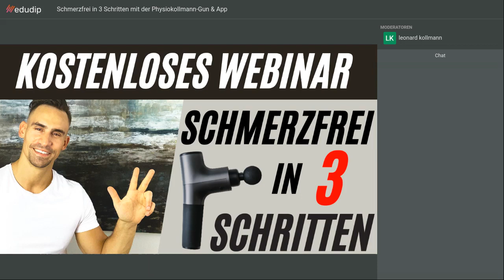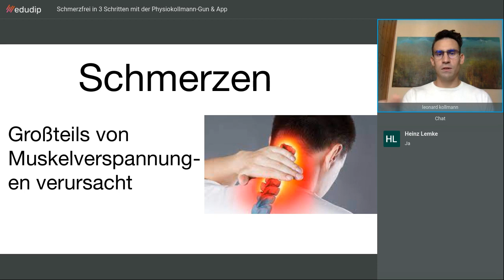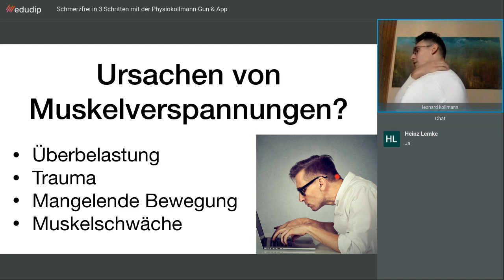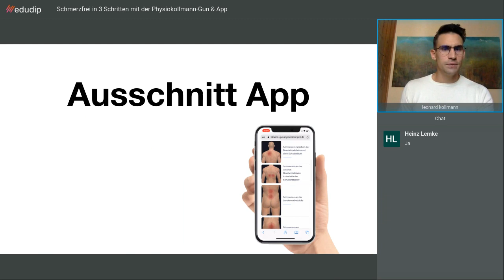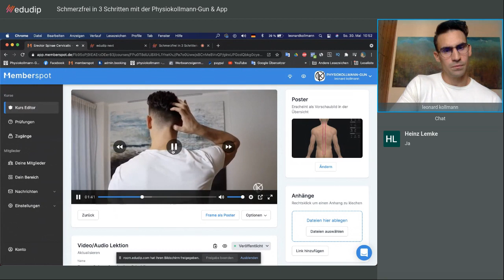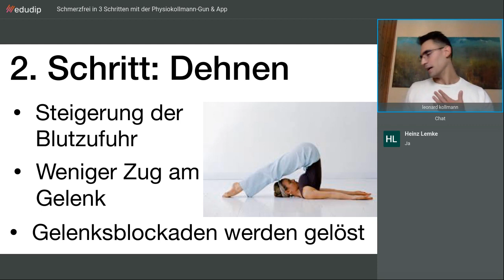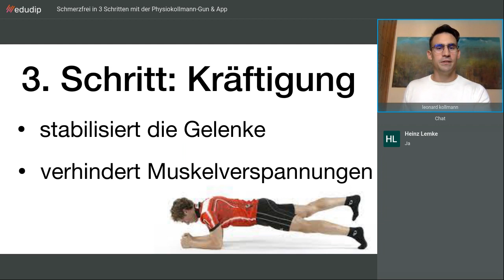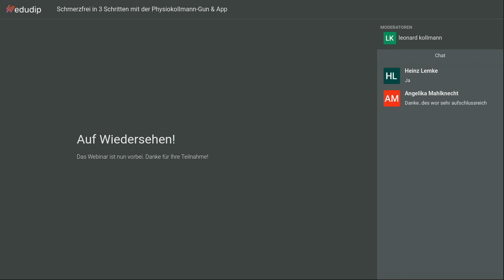"3 Schritte um 90% deiner MUSKELSCHMERZEN zu beseitigen." Webinar (Physiotherapie/Osteopathie)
Du möchtest lernen selbständig zuhause deine Muskelschmerzen loszuwerden? In diesem Webinar verrate ich Dir, die 3 wichtigsten Grundlagen, um genau dies zu erreichen.

▬ 🔎 Kostenlose Haltungsanalyse beantragen ▬▬▬

3) Abwarten bis deine Haltungsanalyse auf meinem Kanal veröffentlicht wird

▬ Physiokollmann-Gun & App ▬▬▬

Kostenlos 30 Tage die Physiokollmann-App testen
Code: FreeAbo30
(nur für die Abo-Option gültig)

▬ Terminvereinbarung ▬▬▬

Online oder in meiner Praxis

▬ Über mich ▬▬▬

Ich bin Leonard Kollmann (Osteopath D.O., BSc Physiotherapie) und mein Ziel ist es, dir einfache und konkrete Lösungen für deine Schmerzen zu bieten, die du selbständig, ohne Hilfe von aussen, anwenden kannst.

▬ Rechtlicher Hinweis ▬▬▬

Dr. Leonard Kollmann und sein Team haben das Informationsangebot sorgfältig erwogen und geprüft. Nach bestem Wissen und Gewissen stellen sie dir ihre persönlichen Erkenntnisse und Erfahrungen zur Verfügung. Dennoch müssen wir dich auf folgende rechtliche Hinweise aufmerksam machen:
Das Informationsangebot von Dr. Leonard Kollmann und sein Team, dient ausschließlich deiner Information und ersetzt in keinem Fall eine persönliche Beratung, Untersuchung oder Diagnose durch einen approbierten Arzt.
Die von uns zur Verfügung gestellten Inhalte können und dürfen nicht zur Erstellung eigenständiger Diagnosen verwendet werden. Die Inhalte dienen ausschließlich der Hilfe zur Selbsthilfe bei Wohlbefindlichkeitsstörungen. Eine Behandlung von Krankheiten im medizinischen Sinne findet nicht statt.
Wir weisen außerdem ausdrücklich darauf hin, dass wir mit unseren Inhalten keine Erfolgszusagen machen. Wenn unsere Inhalte fälschlicherweise den Eindruck erwecken sollten, dass ein Erfolg zu erwarten ist, weisen wir dich ausdrücklich darauf hin, dass dies nicht der Fall ist.